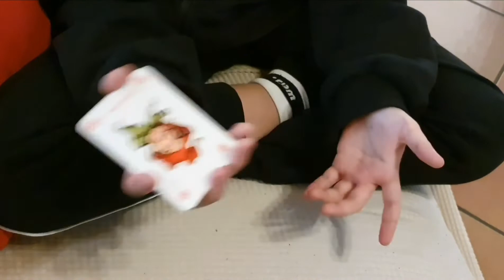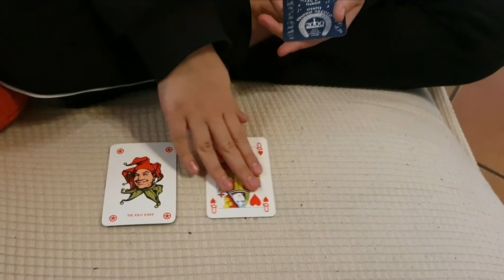小魔术师上线